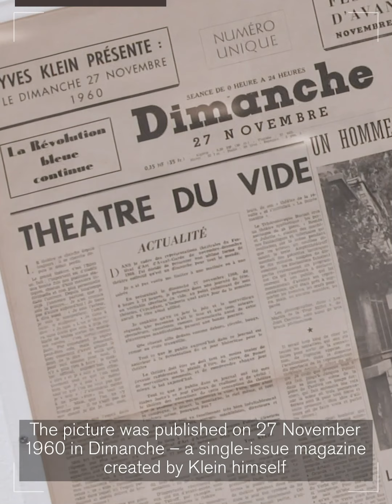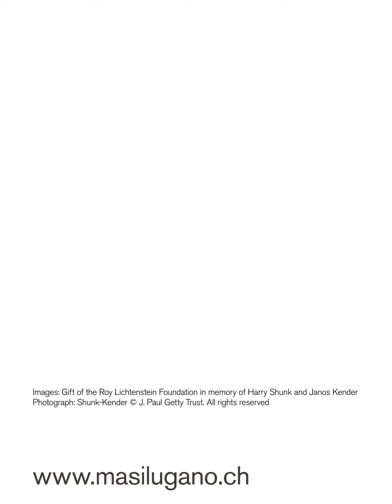II. Shunk-Kender. L'arte attraverso l'obiettivo (1957-1983) | MASI Lugano